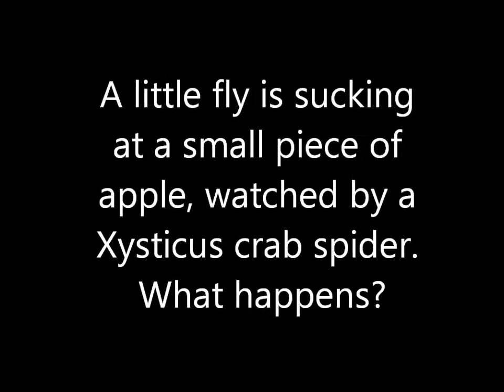spider's choice: fly or fruit?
spiders normally eat insects or other arthropods, but a lot of species  sometimes like to eat some plant material (fruits, leafes or nectar).